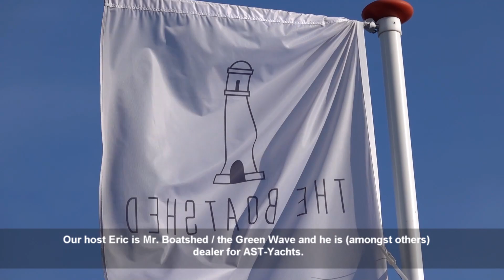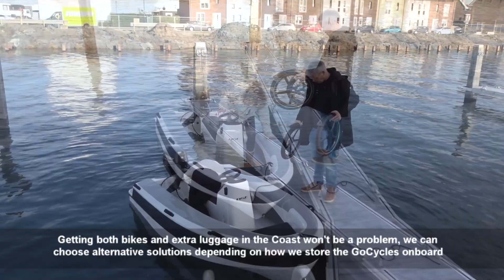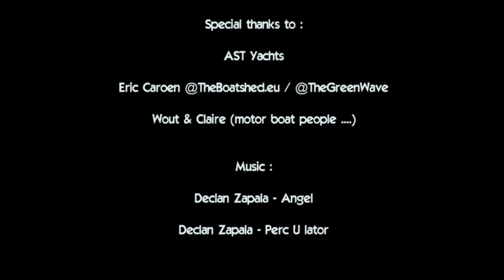ASTender Coast 340 Test drive - Sailing Greatcircle (ep.205)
We are invited in Goes for a test run on the ASTender Coast 340 to find out whether it's stable, fast and spacy enough to make a final decision on the tender for our Outremer 55.